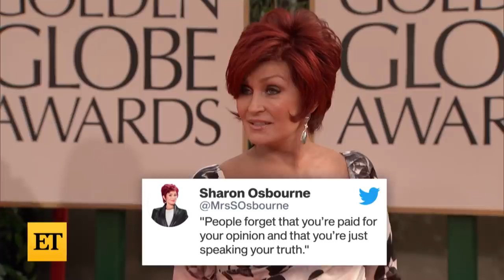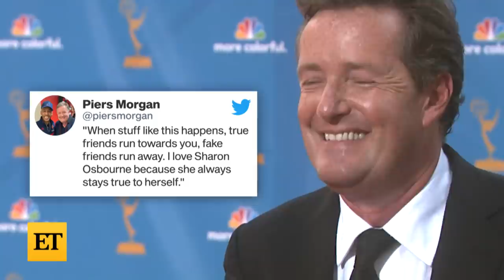The Talk's Piers Morgan Discussion: Inside the Co-Hosts’ Post-Show Meeting With Sharon Osbourne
On Wednesday, the women of ‘The Talk’ got into a heated on-air discussion about Sharon Osbourne’s decision to defend Piers Morgan and his comments about Meghan Markle, following the Duchess of Sussex’s interview with Oprah Winfrey. Now, a source tells ET that the 68-year-old television personality and her co-hosts had a closed-door meeting following Wednesday’s show, but ‘nothing was resolved.’